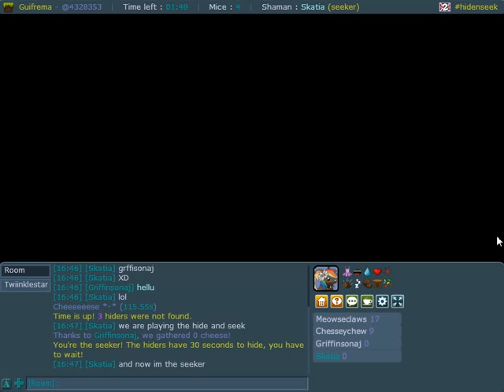Transformice (#1 epsiode) hide and seek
Hey guys it's Skatia and today im on Transformice! Peace Out!